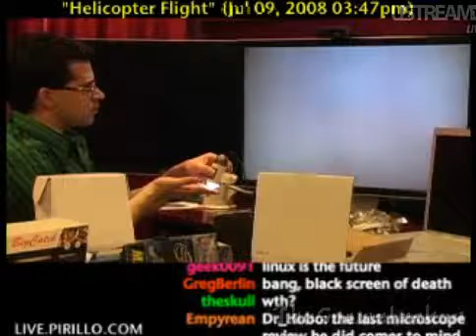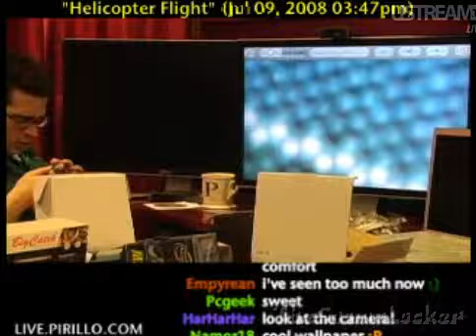Geekascope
Why geeks should not be given microscopes.lol We have a odd taste in what to look at. :-P